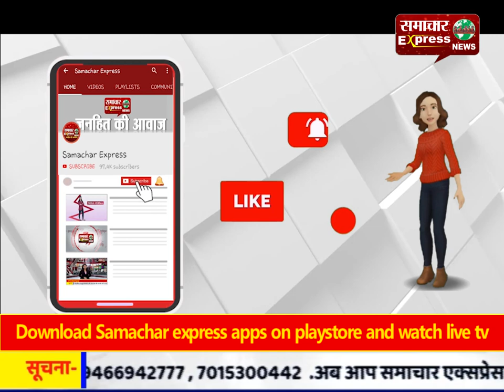कमलेश तिवारी हत्याकांड को लेकर कार्यकर्ताओं में पनपा गुस्सा